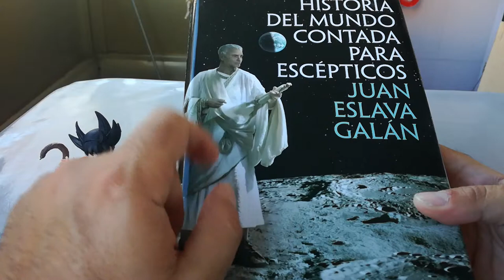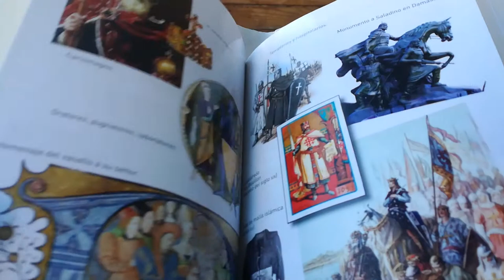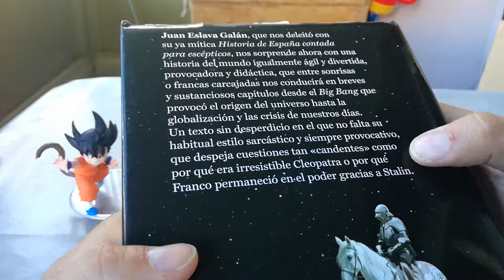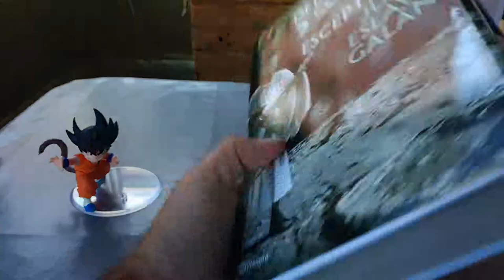Historia del mundo contada para escepticos. 📚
LINK DE COMPRA 👉🏽 ✅
OTROS TÍTULOS 👉🏽 ✅
📚 Otra obra maestra de Juan Eslava Galan. Historia del mundo contada para escepticos. Lectura recomendada.